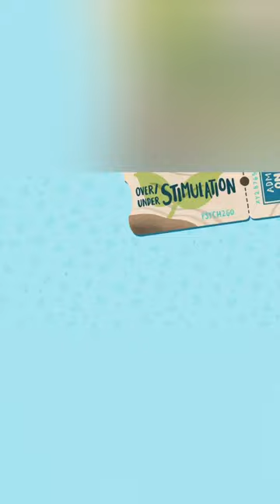Signs Depression Is Killing Your Motivation part 2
Martin - Teaser [4K] | Dhruva Sarja | AP Arjun | Uday K Mehta
Tere Bin Ep 18 - [Eng Sub] - Digitally Presented by Jhalak Beauty Cream - Yumna Zaidi - Wahaj Ali
NEW! Ep 3702 - Gada Khandan Ki Hone Wali Bahu?! | Taarak Mehta Ka Ooltah Chashmah | तारक मेहता
My Labour Pain Experience 😰 | Mashura | Basheer Bashi | Suhana
VaaVaathi - Dhanush Reprise Version | Vaathi Songs | Samyuktha | GV Prakash Kumar | Venky Atluri
Mrs. Chatterjee Vs Norway | Official Trailer I Rani Mukerji
Mashura ye Labour Roomil Kayatti 😍 | Basheer Bashi | Suhana
GANAPATH | Dussehra 2023 | Amitabh B, Tiger S, Kriti S | Vikas B, Jackky B
Dhee 15 | Championship Battle | 22nd February 2023 | Hyper Aadi, Shraddha Das | Full Episode | ETV
I used & eat only Pink for 24 hours
Old Style Is Back - 1st March Ko Release - Amit Bhadana - Sarkari Vidyalaya U Turn
SK Sir Ki Class | EP1 - Chakravyuh | Watch in Hindi, Tamil or Telugu | TVF
Backbenchers - College Life | Ep - 8 | Dora Sai Teja | Varsha Dsouza | Tej India | Infinitum Media
Mouna Raagam Season 2
Meet Bhuvan Bam @BBKiVines
I BOUGHT THE CHEAPEST GAMING PC FROM AMAZON
A date with Boss || Part - 7 || Ravi Siva Teja || Viraajitha || Infinitum Media
Chilla Chilla - Full Video | Thunivu | Ajith Kumar | H Vinoth | Anirudh | Ghibran
Women Task Force | Purvi Disguises As A Maid And Fights With A Dangerous Killer | CID
Nandamuri Taraka Ratna Chinna Karma | Balakrishna | Kalyan Ram | TFPC
Baby shower Pe Bahut Sara Pyaar Diya Sab ne | Armaan Malik
Neetu ne Papa ko Gift ki Car 🥹 Papa hue Emotional
ATOMIC HEART is... well you just gotta play it lol
Quavo - Greatness (Official Video)
Liverpool vs. Real Madrid: Extended Highlights | UCL Round of 16 - Leg 1 | CBS Sports Golazo
The Sims 4 Growing Together: Official Gameplay Trailer
Attempting a Pokémon Nuzlocke vs 6 YouTubers
How Tesla Fumbled
Building The LARGEST SPIKE BALL in Roblox Build a Boat
GUESS the MINECRAFT MOB CHALLENGE! (impossible)
Bryan Cranston Breaks Down His Most Iconic Characters | GQ
FIFTY FIFTY (피프티피프티) - 'Cupid' Official MV
Which car can climb to the highest level in GTA 5
Buying My DREAM PROPERTY! *EMOTIONAL
Sergio Ramos
Pawan Khera statement
IND-W vs AUS-W
Man United vs Barcelona
Nantes vs Juventus
Veera Simha Reddy
Pawan Khera
Xylazine US witnesses 'zombie drug' attack across states
Adenovirus infection Symptoms and other key details
Who is Ajay Banga, the first Indian-American nominated
Periyar University result 2023
ariana
Lakers